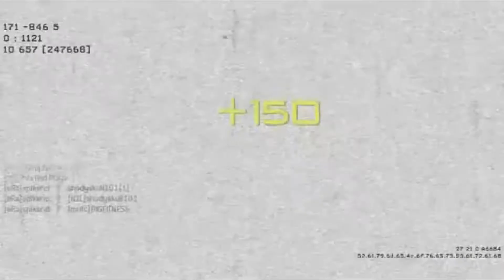Predator Missile Inbound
Rocket League